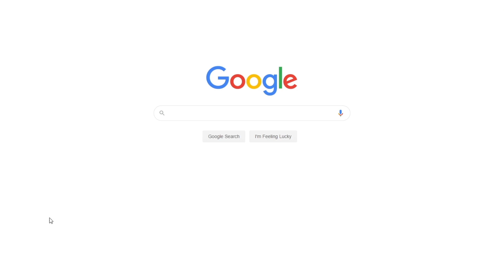Abraham Lincoln’s Speech "The Gettysburg Address" | Free Essay Example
📝 Lincoln is one of the most renowned presidents of the United States. Lincoln’s speeches have been used by many people. One of his speeches used most often is the Gettysburg Address.

📑 Paper type: Essay
📖 Pages: 4
🔠 Words: 1097
📚 Subjects: History, American Ex-Presidents
⚙️ Language: 🇺🇸 English

🔎 Works Cited:
Lincoln, Abraham. The Gettysburg Address. 2013. Web.
Peatman, Jared. The Long Shadow of Lincoln’s Gettysburg Address. Carbondale, IL: SIU Press, 2013. Print.